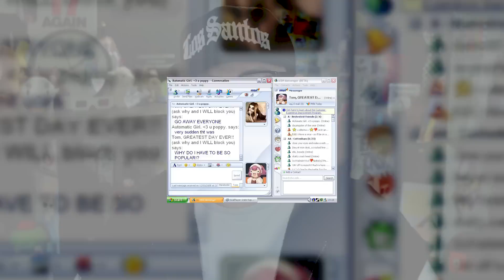Cringeworthy Control Freak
OBEY ME. OBEY MEEE!!!